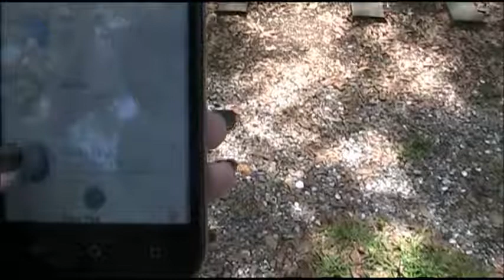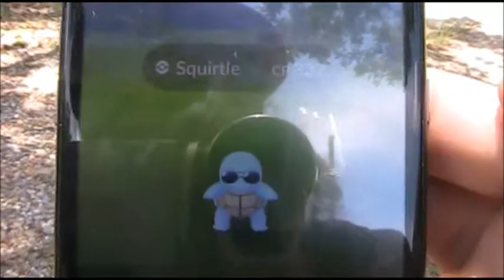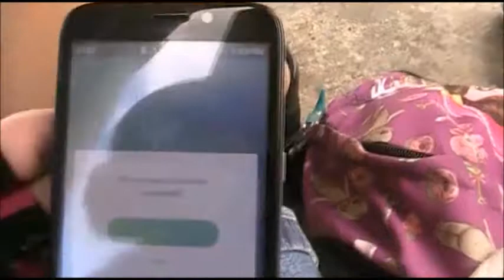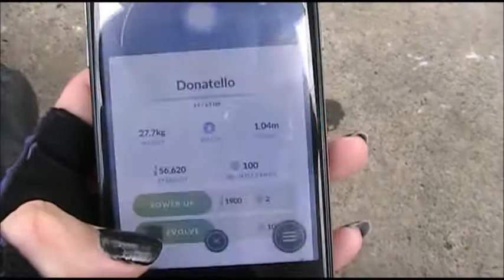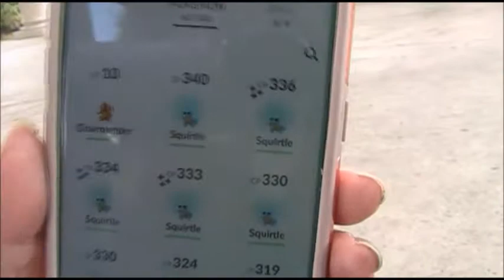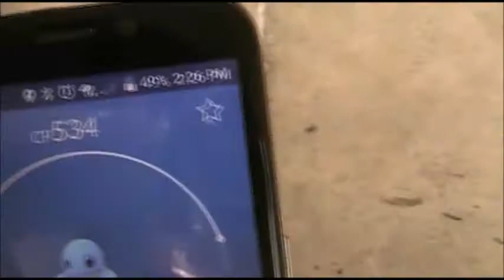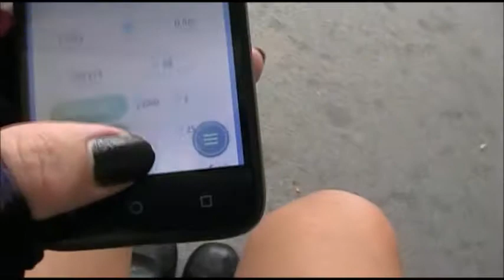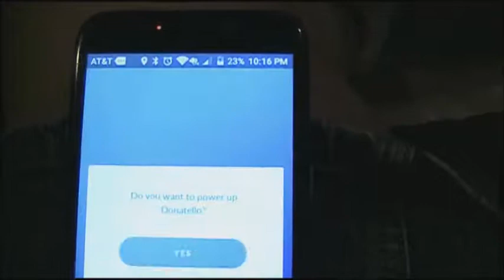POGO NOLA Squirtle Day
I return to City Park with my roommate, Alice, for another Pokemon GO Community Day! Join us!